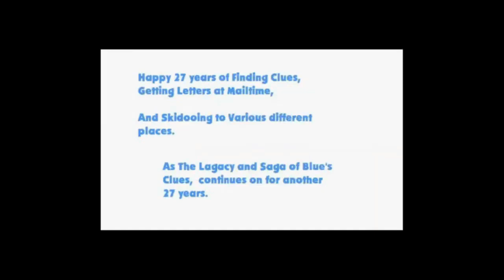Blue's Clues With Brandon & You! S3E5 - "Who did we forget to invite to Steve's 50th Birthday?"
Dedicated to my Blue's Cluetastic friend and lover Babe.

Credit to Derek John for the green screen videos that were used
for this episode.

this episode is also dedicated to @ThatGuyWalkingBy @rosca_de_reyes_777_2.0
and @Creativethinkingproductions

Credits to the kid voice of Side Table played by Blake Allen from @TheBANetwork And Derek John for his Animation.